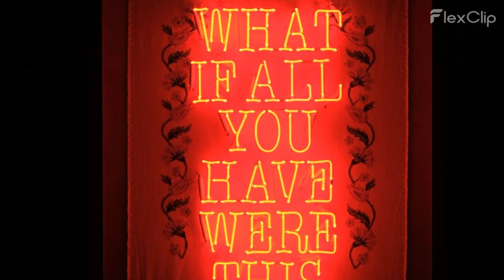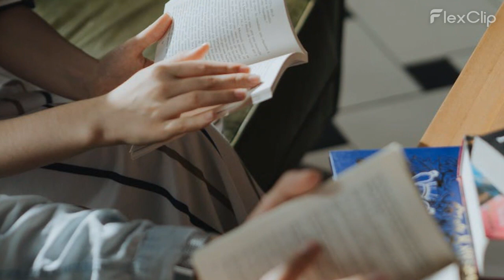SOCRATES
🔍 Journey into the heart of ancient philosophy with our latest video! 🏛️ Explore Socrates' timeless wisdom, from his groundbreaking ideas to the famous Socratic method.
🤔 Curious about Socrates' impact on critical thinking and ethical reasoning? Join us as we unravel the layers of his philosophical dialogues and delve into his interactions with Plato and Aristotle.
🔥 Discover the relevance of Socratic philosophy in today's world and engage in the conversation in the comments below.